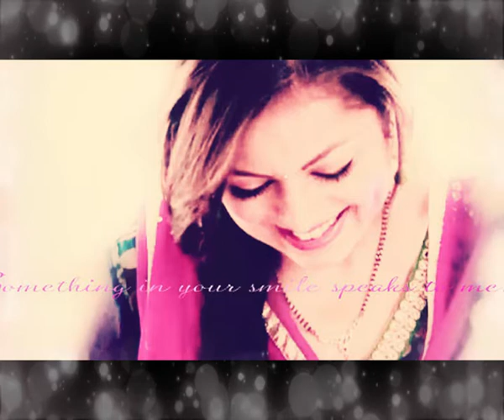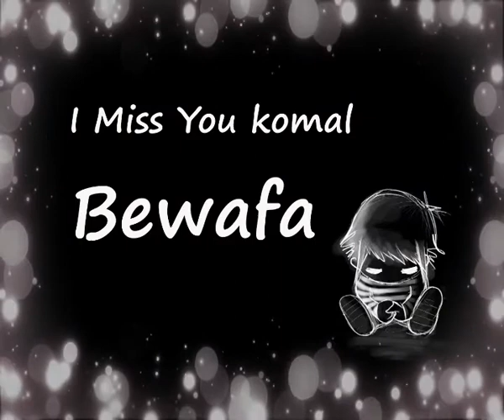Jassi Gill Latest Punjabi Sad Song...Madhav Dani